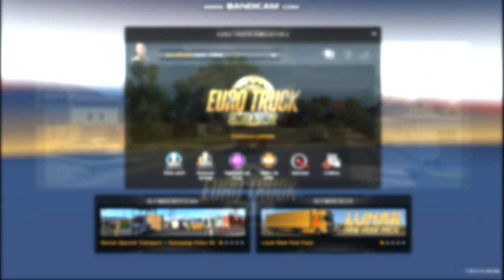ETS 2 DOWNLOAD LINEA MERCEDES CHASIS ACOPLADO SYB (1.39)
BUENO HOLA GENTE EN ESTA VES LES TRAIGO UN MB CHASIS ACOPLADO SYB 1.39

CREDITOS A SUS RESPECTIVOS CREADORES POR ALGUNAS PARTES

(LIBRE EDIT DEJEN CREITOS)